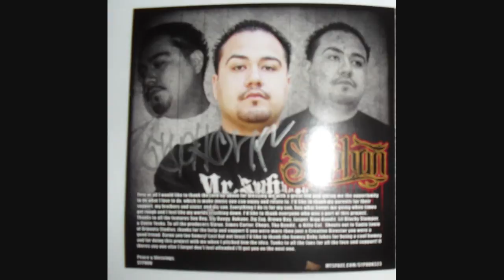Baby Jokes, Syphon - Your Love (Feat. Leo D. Penrose) *NEW 2010*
After Hearing Good Things From Fans About "Eastside Classics" Jasper & Baby Jokes (From Charlie Row Campo) Are Back With A New Collabo Album Co-Starring Syphon Called "Gutter Tales" Under Wrecking Spot Music Group, It Was Released On June 15th, 2010. Features Big Artist Like Bad Azz & Roscoe From The DPG, Sly Boogy, Sen Dog Of Cypress Hill & Many More. Out Now In Itunes!!! Check It Out!!!

Tracklist
1. It's All Good (Feat. Roscoe (of DPG)
2. My Life is Like A Movie (Feat. Stomper)
3. Shattered Dreams (Feat. Cuete Yeska)
4. Dawn Of A New Day (Feat. Skandle Oso)
5. Battle Scars
6. I'm From The Streets (Feat. Lil Blacky)
7. Life Support Running (Feat. Bigg Bandit)
8. Monday To Sunday (Feat. Sly Boogy)
9. Only If You Knew (Feat. Zig Zag (of Nb Ridaz))
10. Shadows of Regret (Feat. Brown Boy & Mickael)
11. Bitches
12. West Coasting
13. Never See Me (Feat. Sen Dog (of Cypress Hill) & Kokane)
14. Your Love
15. East Los (Feat. Wicked (of H.O.A.H.))
16. Definition of A Gangster
17. Somethin Bout My Low Low (Feat. Bad Azz (of DPG) & Wicked (Of H.O.A.H.))